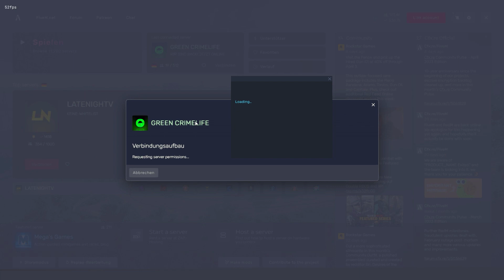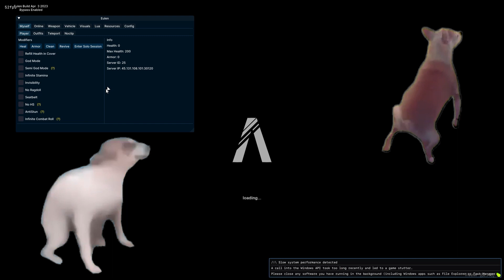Fiveguard | Eulen patched the detection!?!?!